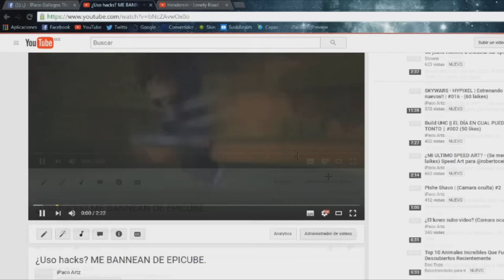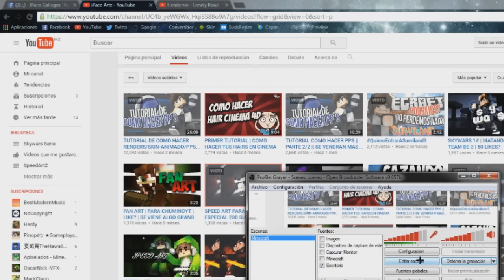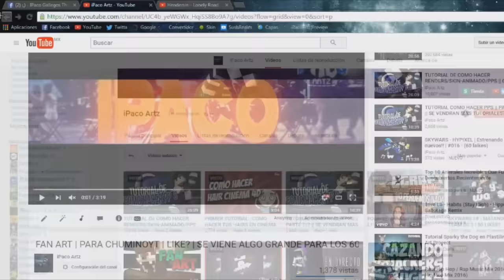Adiós.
BAJA O TE BAJA (͡° ͜ʖ ͡°) Atencion: SEXO CON COMPROMISO!
H
H
H
H
H
H

IP:
Texture pack:

●Skype● (suscriptores)
iPacoArtz0112

●NICKS●
ElTioiPacoArtz_
iPakuArtz

●PREGUTAS MAS FRECUENTES●
-¿Con Que Gravas?
Action miris
-¿Que rig usas?
creperdoesV8
creperdoesV7
FMR V5.0
-Con que programa haces los diseños
1-Cinema
2-Photoshop
3-Pain tool sai

●SERVERS DONDE JUEGO●
play.cubecraftgames.net
us.mcsg.in
mc.hypixel.net